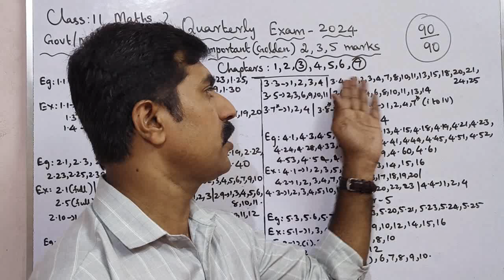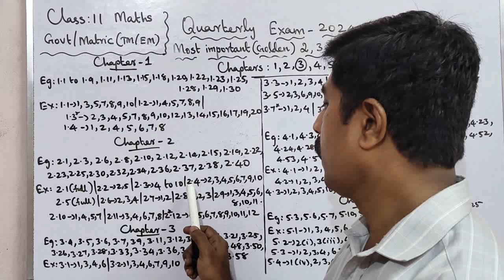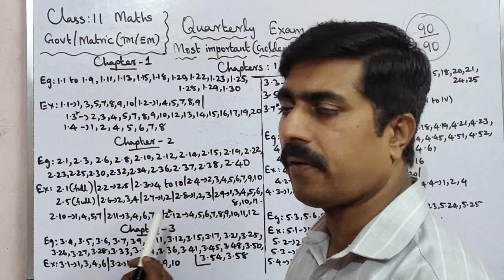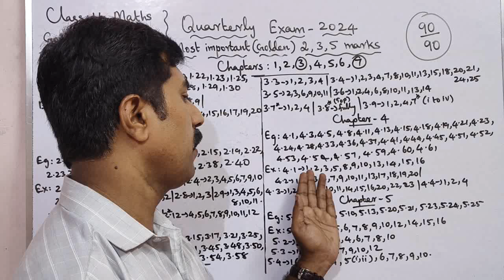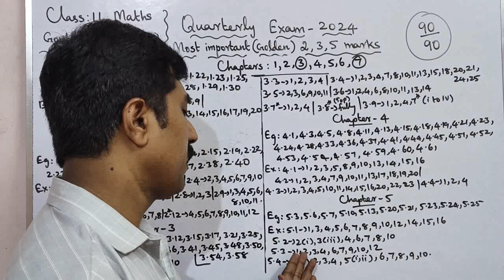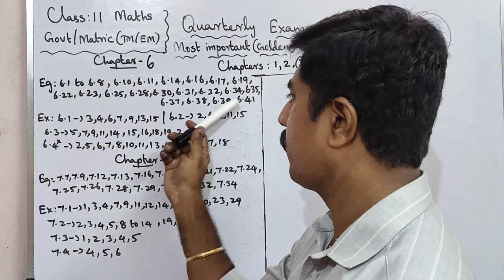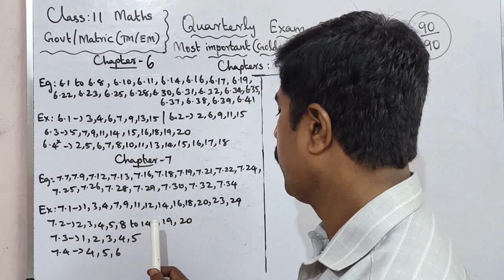11 Mathematics|Quarterly|Exam 2024|Golden|Most|Important|2,3,5 marks|Questions|11 கணிதம்|sky physics